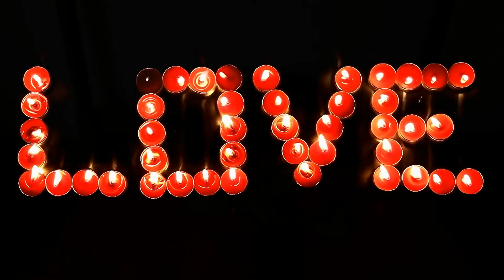Let me sleep, I'm allright, don't wake me up, please!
A common and recognizable feeling, especially on a cold winterday.